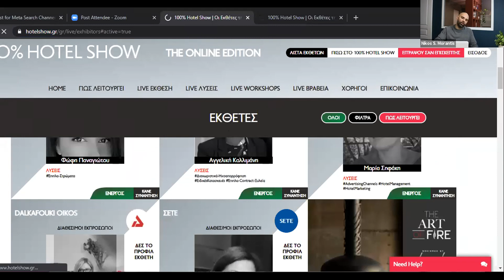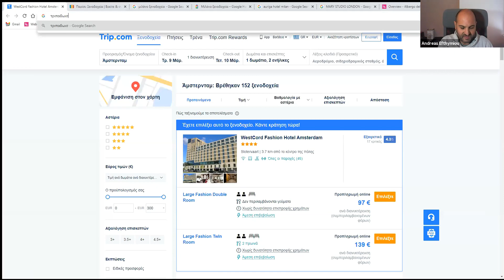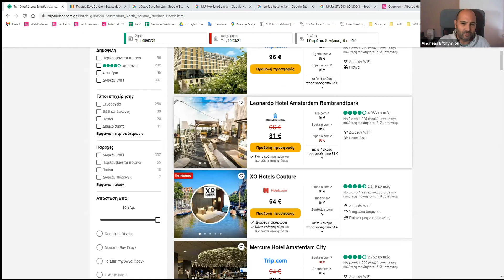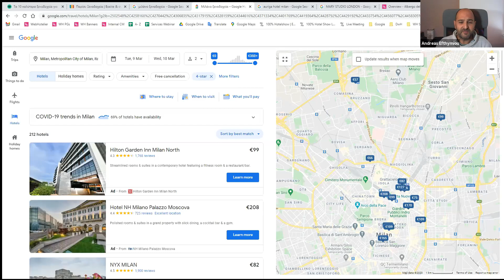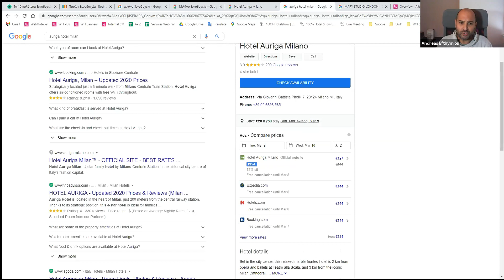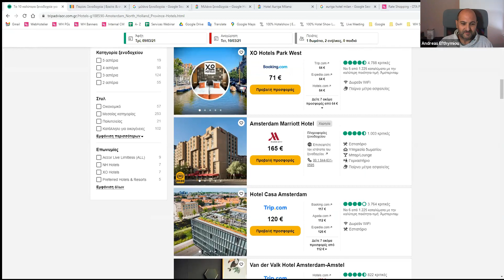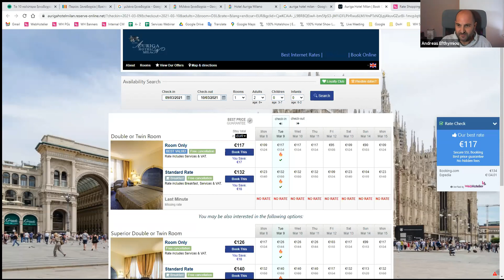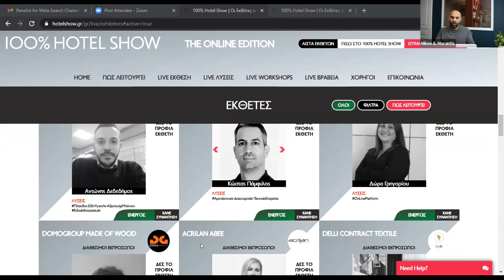Ξενοδοχειακό Workshop για τα Meta Search Channels | 100% Hotel Show The Online Edition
Live Ξενοδοχειακό Workshop για τα Meta Search Channels, σε συνεργασία με την WebHotelier!
Θέμα: Πώς να αξιοποιήσετε δυναμικά κανάλια όπως η Google, μέσα από το booking Engine σας
Curator: Ανδρέας Ευθυμίου | WebHotelier
Διοργάνωση: 100% Hotel Show
Παρουσίαση: Νίκος Σ. Μοράντης

Μάθε περισσότερα για τις παράλληλες εκδηλώσεις της έκθεσης και κλείσε On Camera Ραντεβού με εκθέτες εδώ